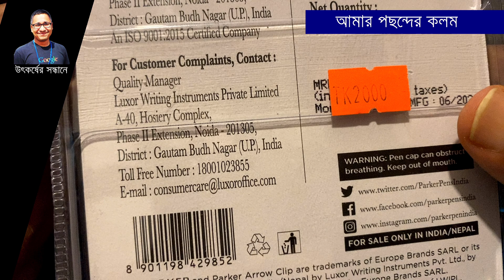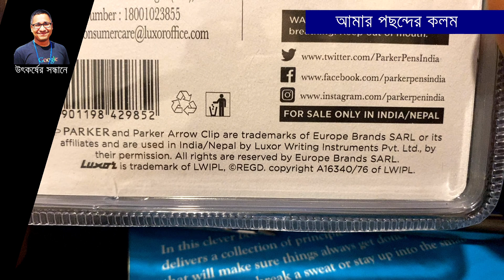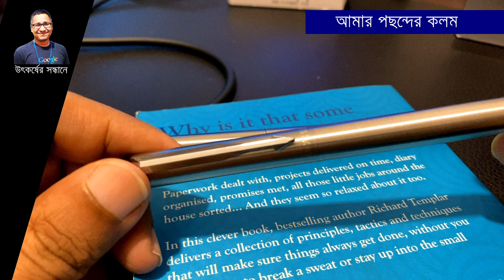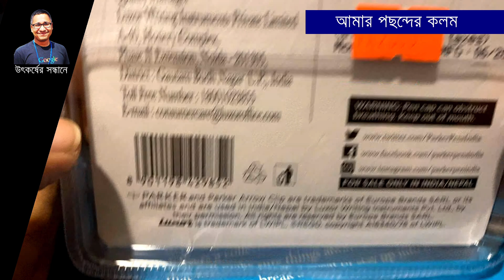আমার পছন্দের কলম | My Favourite Pen